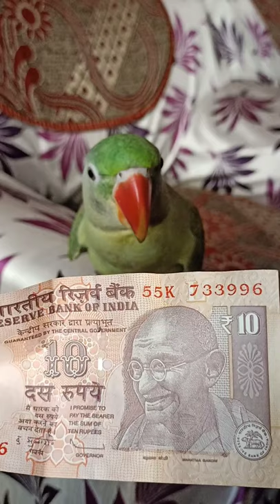Gandhi ji hr Note me hste kyu h? 🤔😅